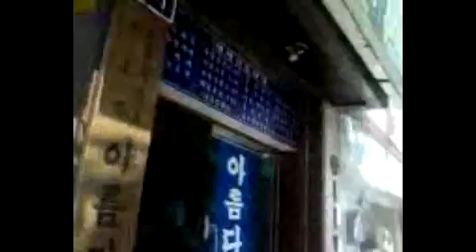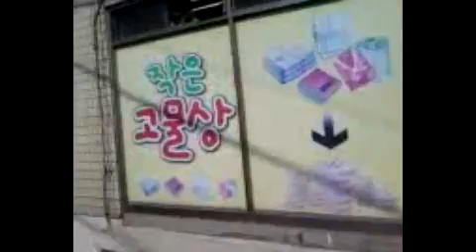저것들이 나를 느끼는지 금천구 할렘가 주변 또라이 행태! 2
가다 보면 여학생들이 많이 보인다 저것들이 나를 세뇌 시키는 것이다 저것들은 저번달에 회사 끝나고 5시 쯤에 어떤 여학생 무리가 지나다니며 나를 뚤어지라 보면서 "머리봐" 하면서 계속 쳐다보면서 가는것이다 나는 흥분해서 집에서 간식먹다가 입주변에 다쳤다 그이후 저것들이 더 바라고 저렇게 카메라로 찍으면 지랄하지 않는데 안찍으면 어디선가 나타나 지랄을하면서 나를 노려보고 나에게 덤비고 그런다 그리고 마지막 안경쓴 여자는 전에 나와 싸웠던 여자를 다른 지역에서 싸워는데 나를 느껴 비슷하게 나의 집 부근에서 행동하는 모습이다 저것들은 완전히 미쳐서 금천구 할렘지역을 여실히 행태를 보여준다.